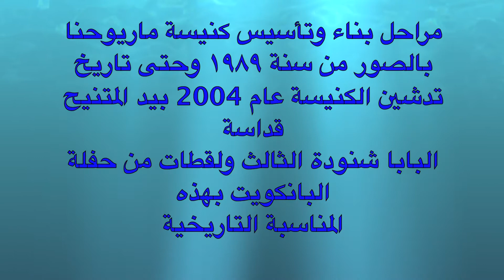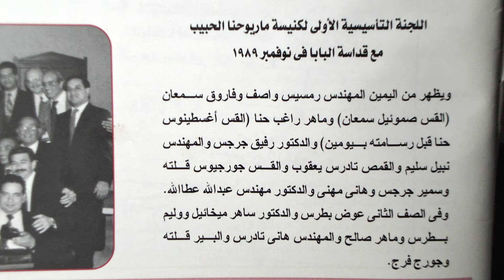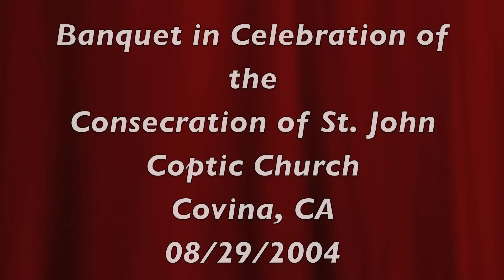تدشين كنيسة ماريوحنا بيد البابا شنودة الثالث عام ٢٠٠٤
Consecration of St. John Coptic Orthodox Church By Pope Shenouda III in 2004